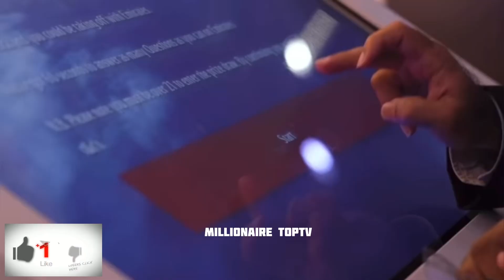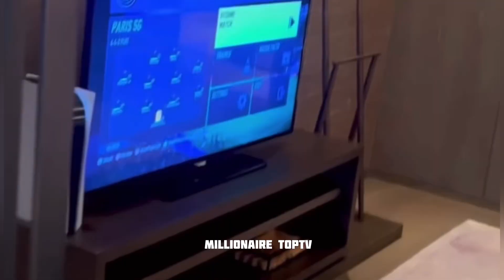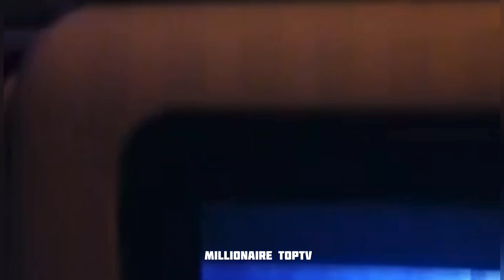🔥viagem para Dubai | Dubai trip 💫@millionairetoptv